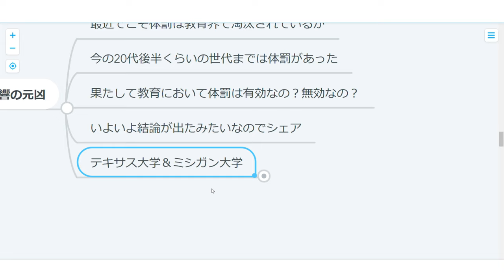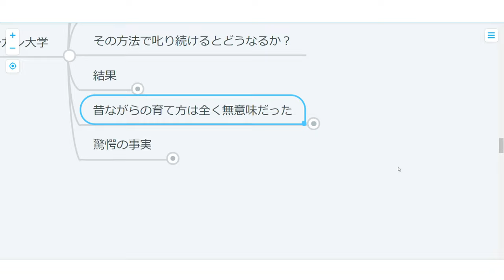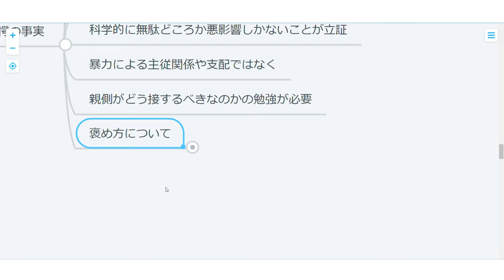【教育】体罰には意味がある？ない？影響力がついに明らかに！